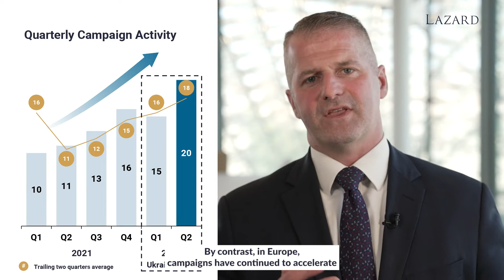Key Trends in Global Shareholder Activism in First Half of 2022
Richard Thomas, Managing Director and Head of European Shareholder Advisory at Lazard, shares the key trends in shareholder activism from the first half of 2022. This six-month period has seen the highest levels of global shareholder activism since 2018.